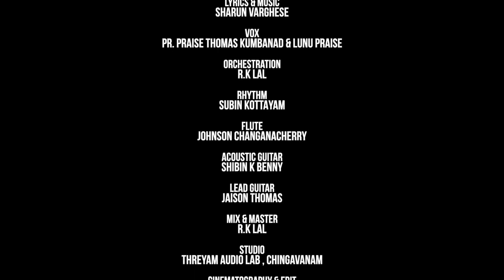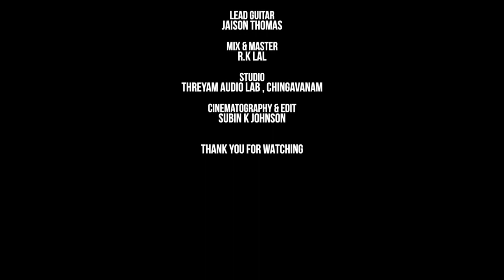സ്വർഗ്ഗീയ ശില്പിയെ നേരിൽ കാണും Swargeeya Shilpi PR PRAISE THOMAS LUNU PRAISE SHARUN VARGHESE